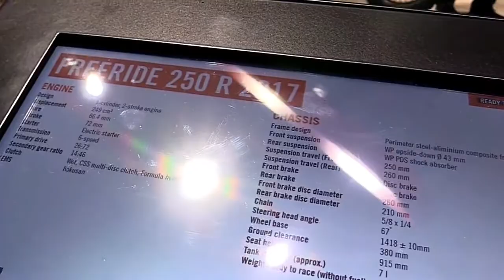2017 KTM Freeride 250 RX Special Premium Rare Features Edition First Impression Walkaround HD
2017 KTM Freeride 250 RX Special Premium Rare Features Edition First Impression Walkaround HD

Another Video :
6. 2017 Suzuki V Strom 650 XT ABS Features Special Edition Walkaround Review Look in HD